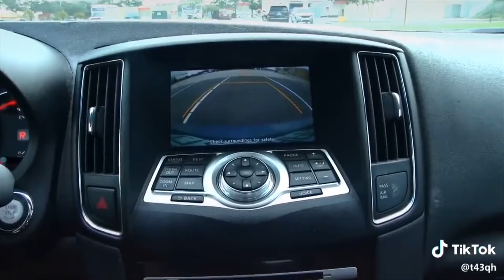Si te Ries Pierdes 3.0 :v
Español:Recuerda que solo hago esto por entretenimiento del publico(a) !!!

English: Remember that I only do this for the entertainment of the public !!!

Please note, if you are the artist of any of the songs promoted here in this channel, you have total control. This is a right you have and we will not change that. If you have any questions, please do not hesitate to inbox me! "If any part of the contents of this channel is that your property (as a musician, label, image distributor or artist), please send me a personal message and your content will be removed within 48 hours. Please do not flag my channel

Además Buscad Las Playlist De La Música ELECTRÓNICA 2017;Y sé que Les va Gustar🌝

¡¡¡LIKE Y COMENTEN QUE QUIEREN PARA EL PROXIMO VIDEO!!!